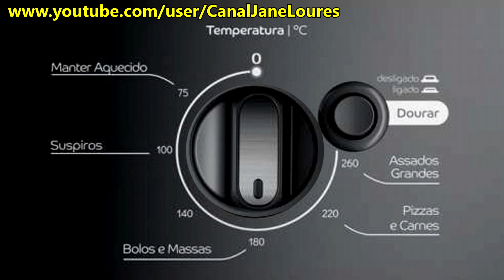Bolo de manga (massa coringa,serve para qualquer sabor de frutas)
INGREDIENTES:
2 copos(cada copo é de 200 ml)de farinha de trigo sem fermento
4 mangas tamanho médio(mangas maduras e doces)
Tres quartos de copo de açúcar
4 gemas
4 claras
2 colheres(sopa)de manteiga ou margarina
1 colher(sopa)de fermento em pó para bolo
Canela e açúcar para forrar a forma.
USAREMOS TAMBEM:
8 colheres(sopa)de água
1 manga média madura.
A sua inscrição é muito importante para nós para que o youtube divulgue mais nossos vídeos  nas opções ao lado do vídeo que voce está assistindo.